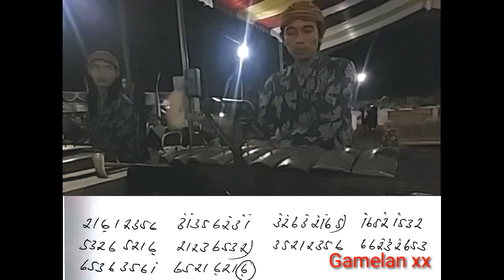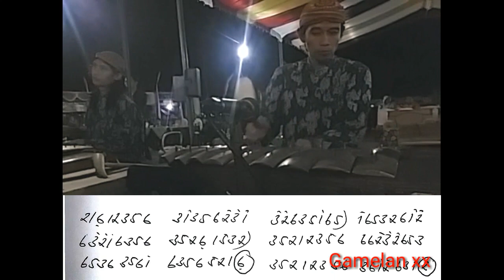Cacahan Saron Srepeg Tlutur Sl.6 / Manyura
Oleh mas Purnomo Joko Santosa S.Sn

Dalam mentranskrip mungkin ada nada yang  salah mohon dimaklumi dan dikoreksi sendiri.

Semoga bermanfaat..